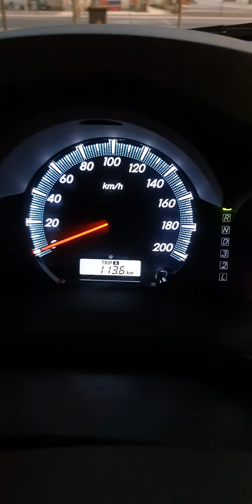His FAITHFULNESS IS OUR SHIELD 🛡 802.4 Jesuslovesyou -ctto